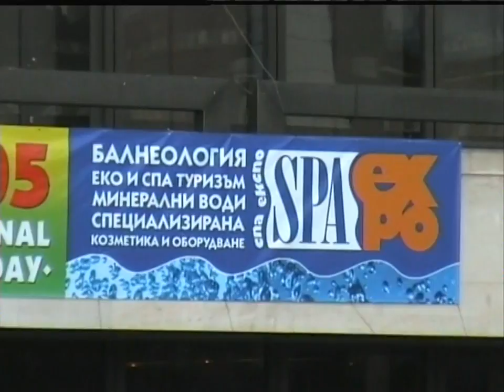SONATA Chapter 1 17